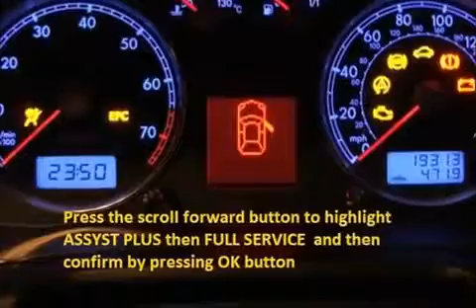FIAT PANDA 2009 09 How to reset service light indicator